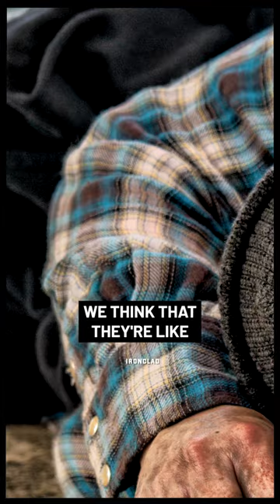What Really Happens to Your Donated Clothes (with Maxine Bedat)